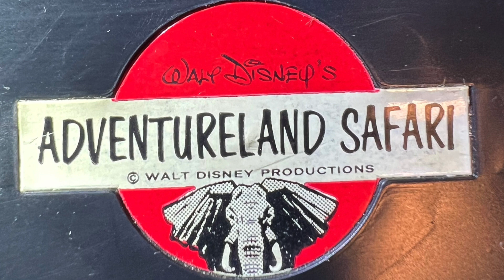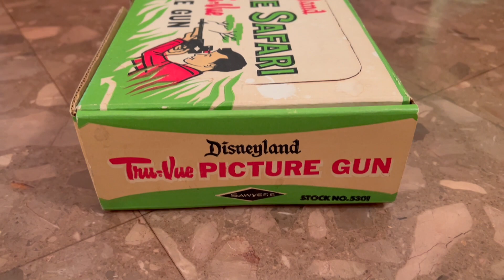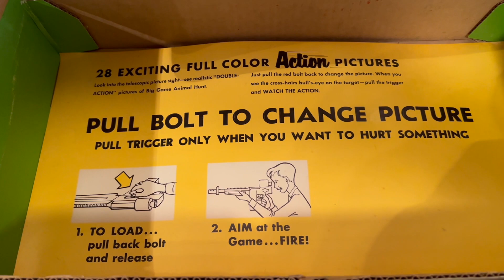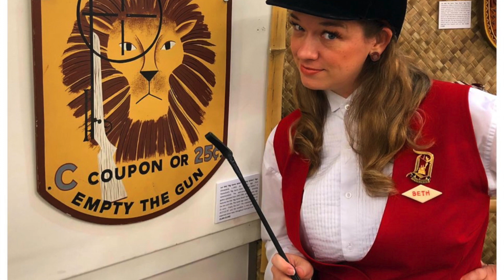Walt Disney's Adventureland Safari (1962 Disneyland)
Ryan acquires a rare Disneyland Collectable...
1962 Adventureland Working Novelty Gun
The Tru Vue Big Game Safari Picture Gun...
1962 Disneyland